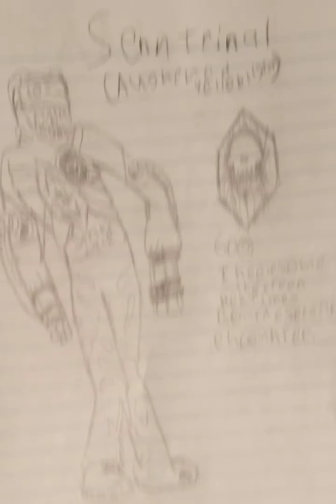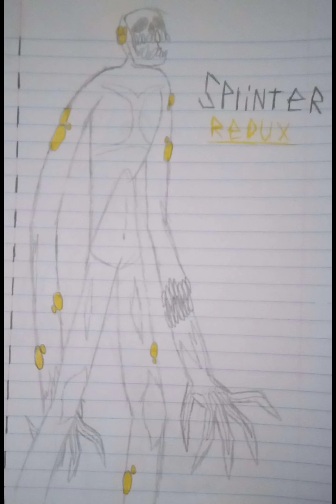hazmatskulls yelloblister drawings pt2